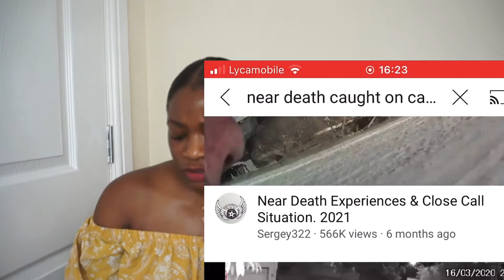Near death experiences caught on camera | Malaika reacts